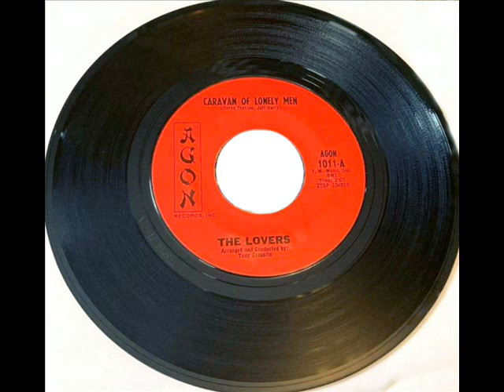THE LOVERS... Caravan Of Lonely Men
If I'm not mistaken this song was recorded by The Lafayettes in a Pop style in 1962 and this one by The Lovers is the version with a doo wop sound.